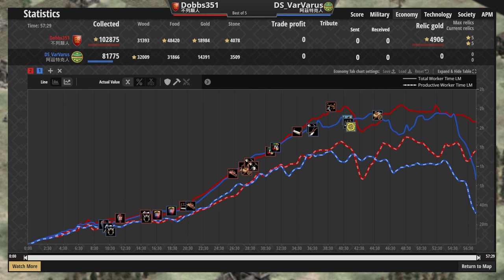不列顛黑跳城流程失敗案例！阿茲特克最痛老鷹戰矛突襲不列顛領地！ 阿茲特克vs不列顛 2100＋【世紀帝國2決定版&Age2】